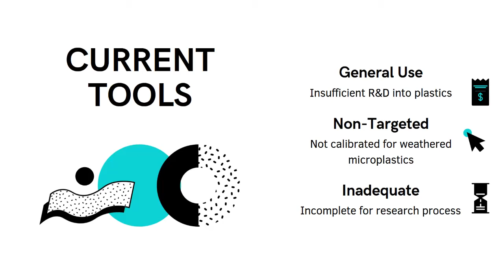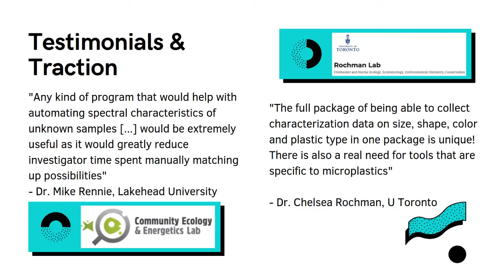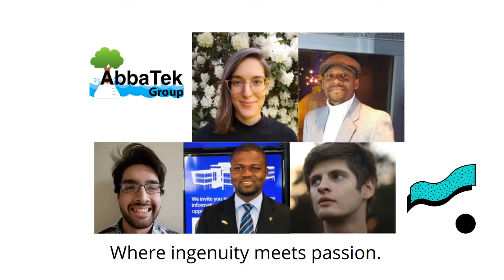Abbatek- Pitch AquaHacking Lake Winnipeg